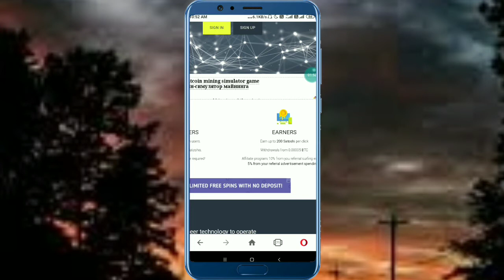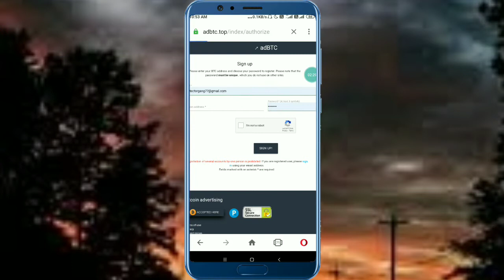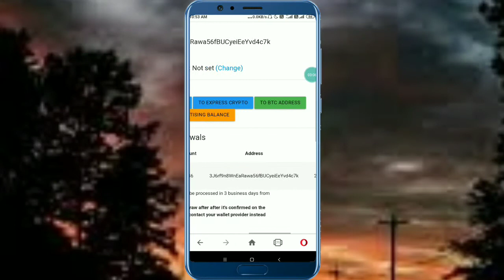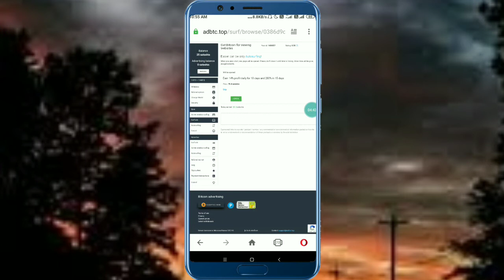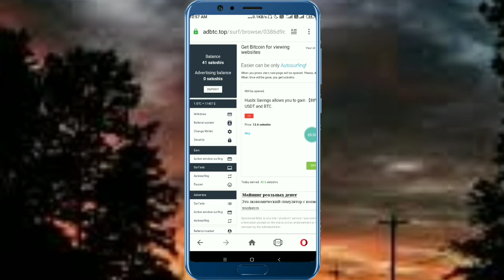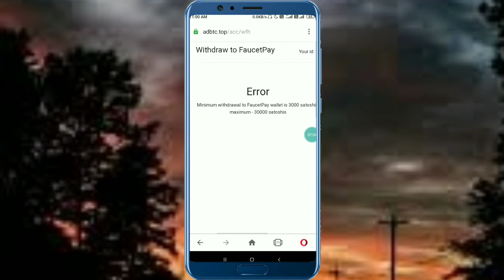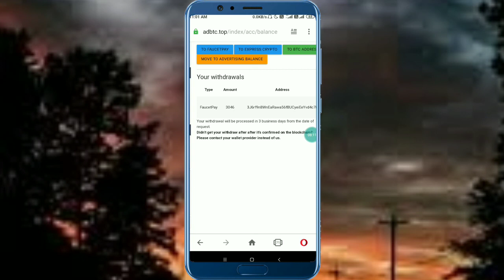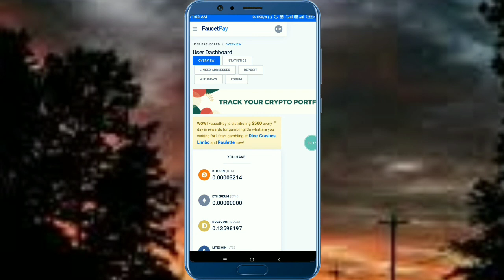Free Bitcoin Earning Website Kannada | adBtc Website Review in Kannada | Ani Tech Media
ಹಲೋ ಫ್ರೆಂಡ್ಸ್ ಇವತ್ತಿನ ಈ ವಿಡಿಯೋದಲ್ಲಿ  ಮನೆಯಿಂದಲೇ ಕೆಲಸ ಮಾಡಿ ಹಣ ಗಳಿಸುವುದು ಹೇಗೆ ಎಂಬುದರ ಬಗ್ಗೆ ತಿಳಿಸಿದ್ದೇವೆ. ಈ ವೀಡಿಯೋ ನಿಮಗೆ ಇಷ್ಟ ಆಗಿದೆ ಅಂತ ಅಂದುಕೊಂಡಿದ್ದೇನೆ.

Queries Solved :
Free Bitcoin Earning Website Kannada
adBtc Website Review in Kannada
Ani Tech
Ani Tech Media
ATM
Kannada
adBtc Website payment proof in Kannada
Best earning website kannada
Adbtc kannada
Online Earning Tricks Kannada
Earn Money Online Kannada
Non investment jobs in kannada
Part time job for students kannada
Online Earning Kannada
Kannada Online Earning

About This Channel :

Hi Friends,

ನಮ್ಮ ಈ ಚಾನೆಲ್ ಮುಖಾಂತರ ನಿಮ್ಮ ಮೊಬೈಲ್ ಬಳಸಿಕೊಂಡು Online Earning ಮಾಡುವುದು ಹೇಗೆ ? ಹಾಗೂ ಅದಕ್ಕೆ ಇರುವಂತಹ ಮಾರ್ಗಗಳೇನು ? ಎಂಬುದರ ಸಂಪೂರ್ಣ ಮಾಹಿತಿಯನ್ನು ನಿಮಗೆ ನೀಡುವ ಒಂದು ಸಣ್ಣ ಪ್ರಯತ್ನ.

ಈ ಪ್ರಯತ್ನ ನಿಮಗೆ ಇಷ್ಟವಾಗುತ್ತದೆ ಹಾಗೂ ನೀವು ಕೂಡ ನಮ್ಮೊಂದಿಗೆ ಕೈ ಜೋಡಿಸುತ್ತೀರಿ ಎಂದು ಭಾವಿಸಿದ್ದೇವೆ.

♥️ Ani Tech Team ♥️